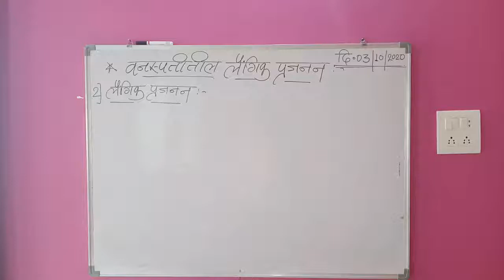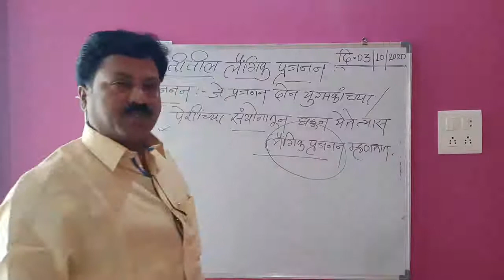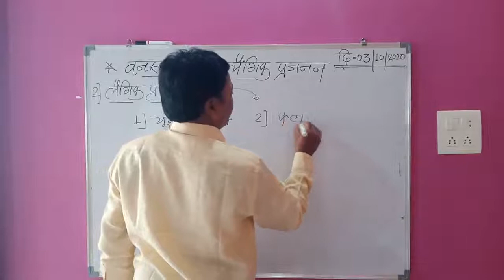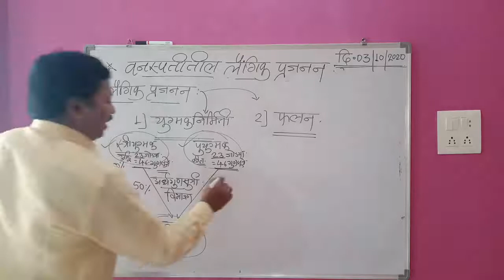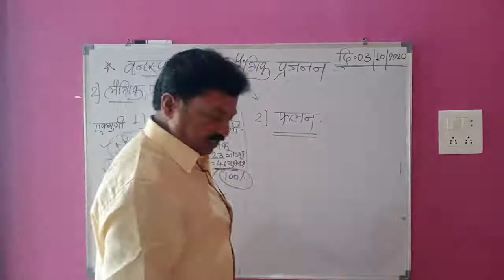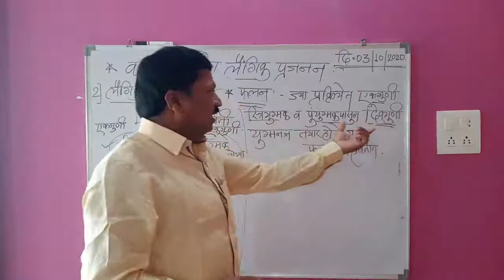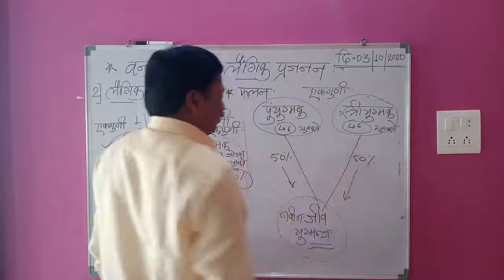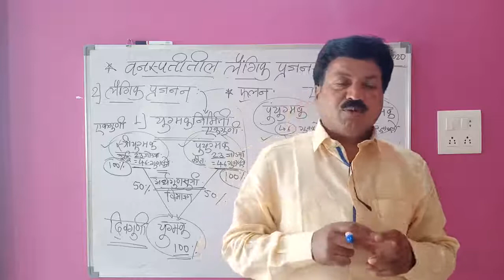Life process part 2 # वनस्पतीतील लैंगिक प्रजनन video 3 # class 10.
Life process part 2 # वनस्पतीतील लैंगिक प्रजनन video 2 # class 10.